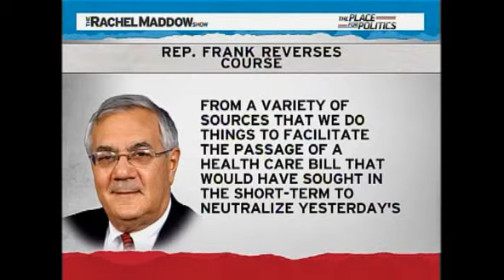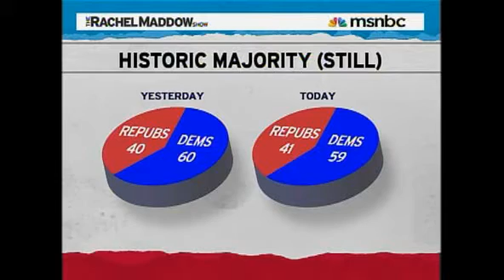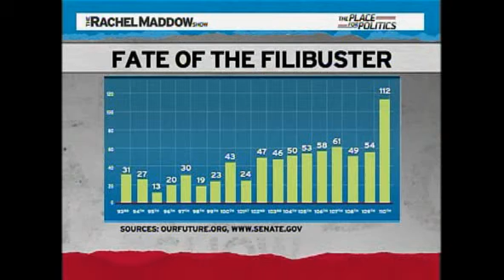Rachel Maddow- Can Democrats utilize their majority-_1